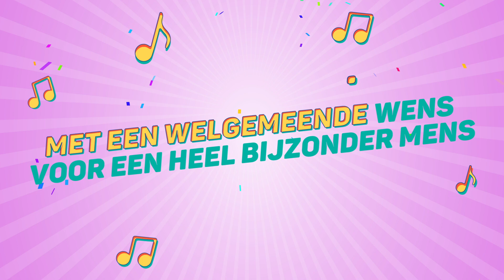Liva, Dit Is Je Verjaardag